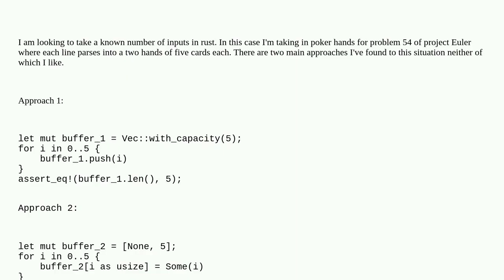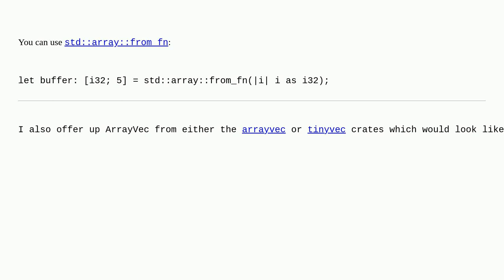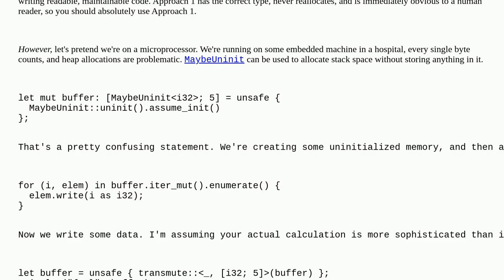Take a known number of inputs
A special thanks goes out to the awesome community

  rust